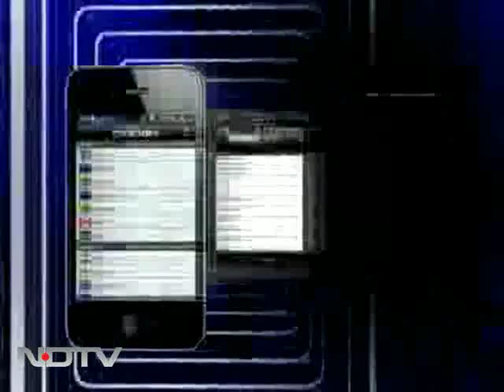Arunachal Pradesh without CM for 4 days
India takes pride in its satellite technology, but that has been of little help to trace the missing helicopter of the Arunachal Chief Minister, Dorjee Khandu. For four days, now the sensitive border state is virtually without a CM.